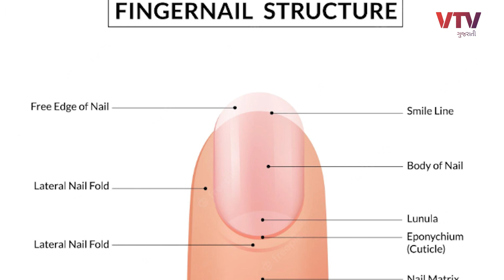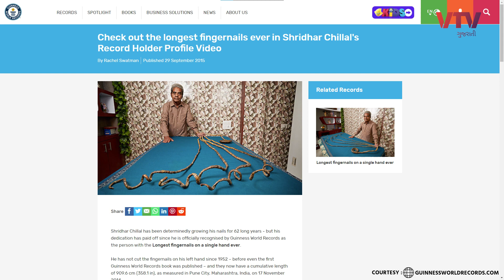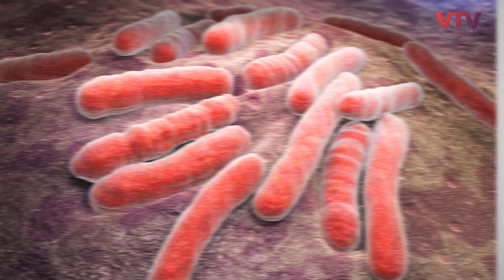નખ ક્યારેય કાપો નહીં તો શું થાય? | Thanks Dude